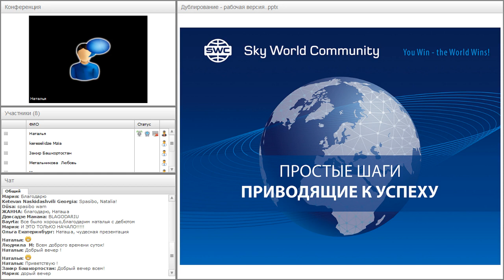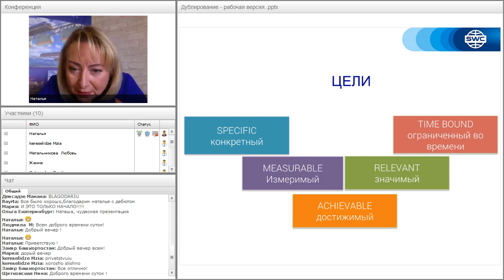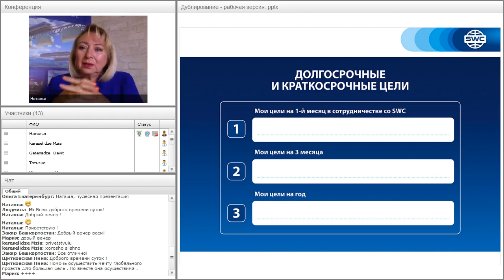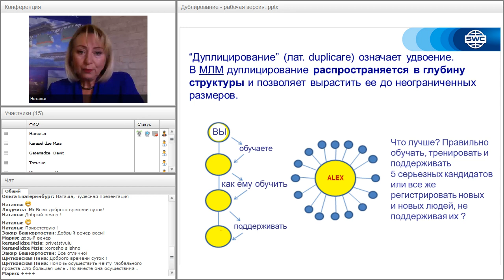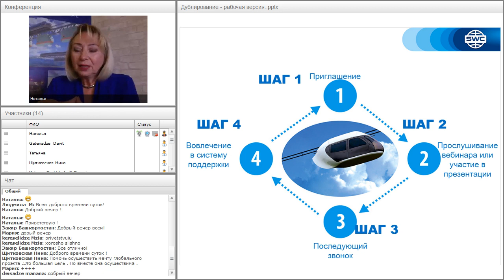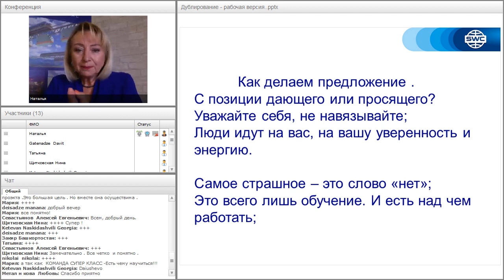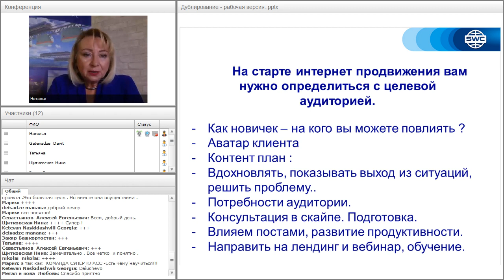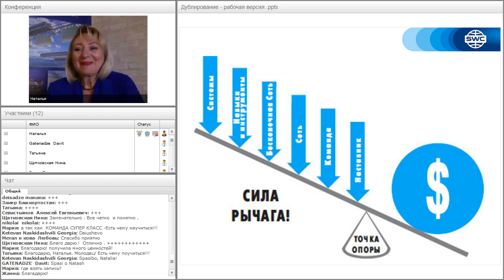Вебинар от 21.05.2020. Дубликация: система построения успешного бизнеса. Россия.